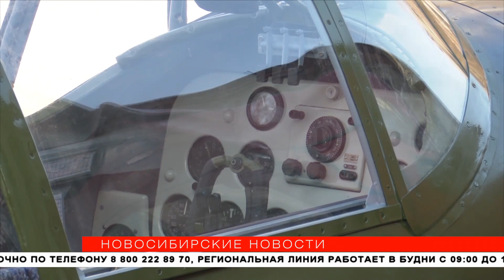Копию истребителя ЛаГГ-3 в полную величину создали в Новосибирске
Авиареставраторы восстановили машину времён Великой Отечественной войны по технологиям 40-х годов прошлого века. Мастера воссоздали не только внешний вид, но и оборудование кабины. «Новосибирские новости» узнал историю таких самолётов.